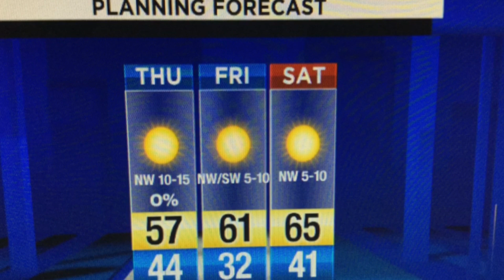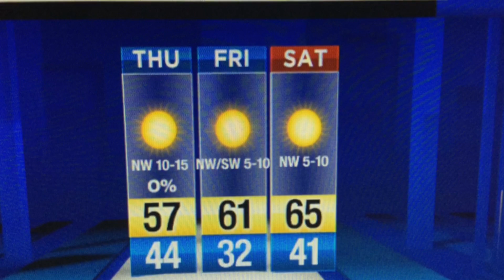Sunny and cool, Freeze Warning Friday morning